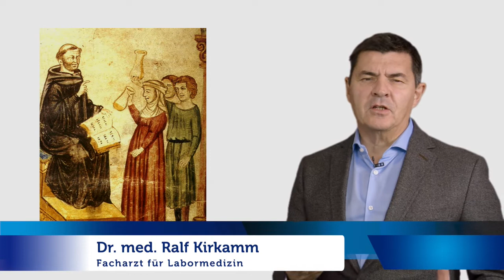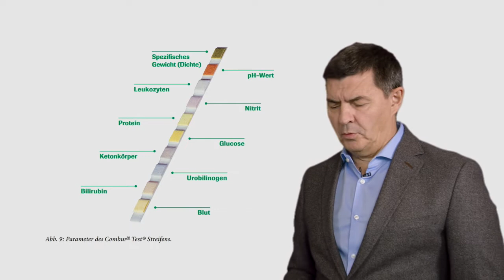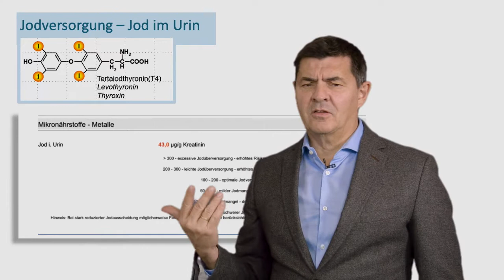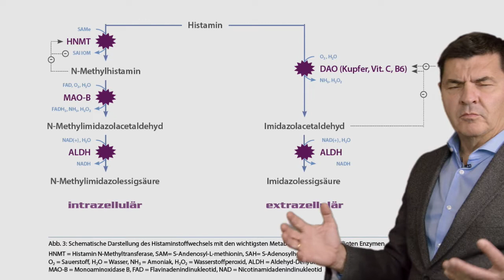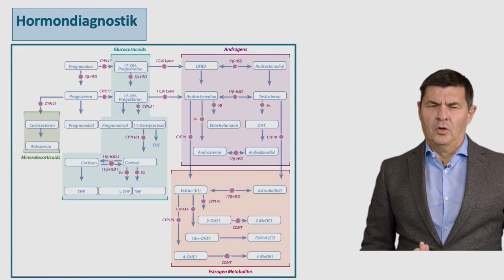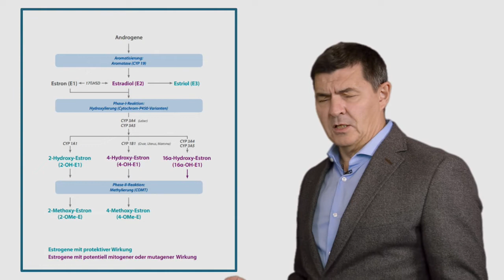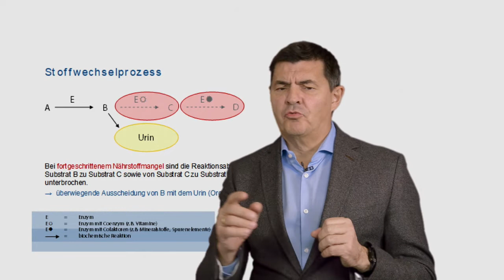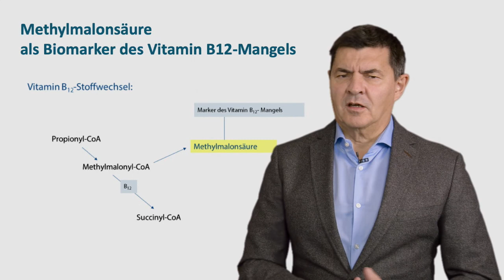Laboruntersuchungen aus Urin - Krankheiten auf der Spur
Hier geht es direkt zur Online-Sprechstunde mit Dr. Kirkamm

Von der mittelalterlichen Harnschau bis zu modernen Urindiagnostik mittels Massenspektrometrie und Hochdruck-Flüssigkeitschromatographie. In diesem Video vermittelt Dr. Kirkamm einen Überblick über die diagnostischen Möglichkeiten einer modernen Urindiagnostik. Von der Bestimmung der Steroidhormone im Urin bis hin zum Nachweis organischer Säuren..
Rechtlicher Hinweis:
Die von mir erstellten Videos vermitteln medizinisch-wissenschaftliche Inhalte und dienen der allgemeinen Gesundheitsinformation. Keinesfalls ersetzen Sie eine persönliche Beratung, Untersuchung oder Diagnose durch einen approbierten Arzt.
Sie sollten diese Information nicht ohne Rücksprache mit Ihrem Arzt oder Apotheker dazu verwenden, eine gesundheitliche Störung oder Krankheit zu diagnostizieren und zu behandeln.
Die Inhalte dürfen keinesfalls für die Erstellung eigenständiger Diagnosen, der eigenständigen Anwendung, Veränderung und/oder Absetzung von Arzneimitteln oder Behandlungsmethoden verwendet werden.
Bitte fragen Sie hierzu stets Ihren Arzt oder Apotheker.
Alle Angaben wurden nach bestem Wissen und Gewissen zusammengestellt und erheben keinen Anspruch auf Vollständigkeit. Aller Angaben erfolgen daher ohne Gewähr oder Garantie